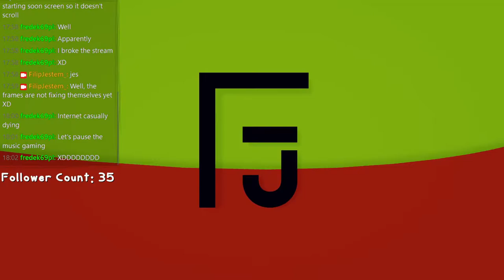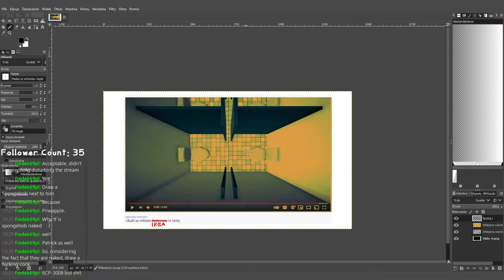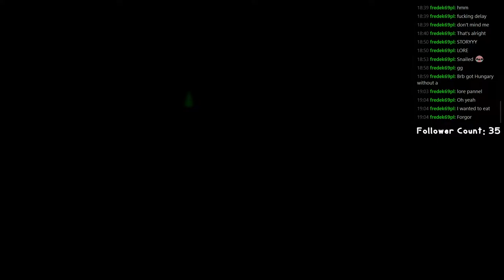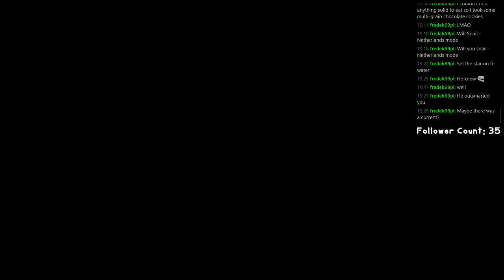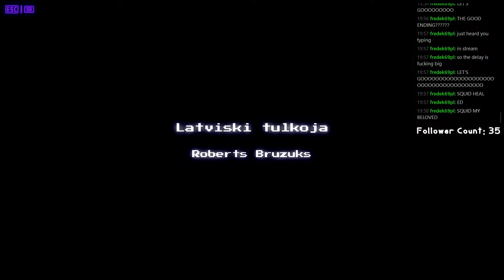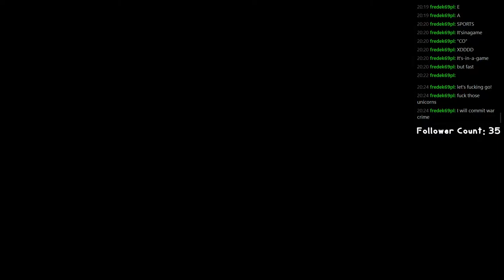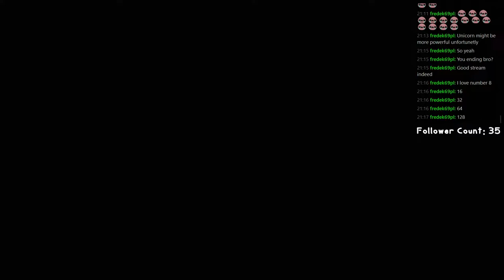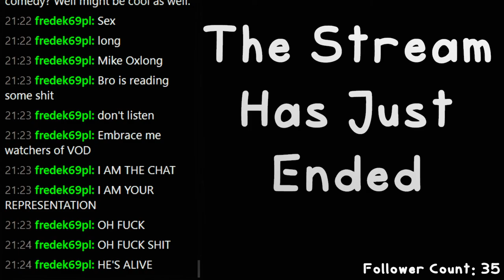Snailing for secrets! || One Last Time in Will You Snail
After a long gap, finally, the long awaited FINAL WILL YOU SNAIL STREAM!!!
I have had a blast playing this game. It was interesting, cool, funny AND fun! This stream we were just going through the levels and looking for stuff we haven't found yet, but I think this was the best session with this game I had. Earlier when playing through the normal levels it was still fun, but here when every other minute we find something completely new - I think this is much cooler!

About my streams - on Twitch I will be trying to do a few more streams from The Upturned, but here on YouTube there will a 100% be the first vod from The Upturned very soon, just have to finish the thumbnail and timestamps. I would also love to add timestamps to all of my previous vods but I think I will either forget or be too lazy to do it XD

00:00 - The Stream Is Dying, But The Vod Shouldn't Be 😎
03:16 - Looking For Things To Do
23:53 - Fixing Squids Presentation
37:20 - Flying Through The Stars
46:48 - Puzzle Time!
56:45 - My Brain Hurts, Enought Puzzles For Now
1:09:44 - The Pump.
1:40:23 - Ending Squid's Suffering
2:02:18 - Come With Me To Gaze Upon The Stars One Last Time
2:27:12 - Another Puzzle
3:02:18 - A Bit More Snooping Around
3:06:44 - I Am Frustrated.
3:14:17 - I Did Snail.